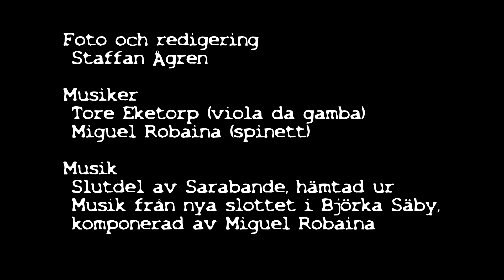Frostig dag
Det var på Södermalm, Stockholm, den 10 januari 2018. Plötsligt hade frosten lagt sig som en vit väv på alla träd och utomhusföremål. Äntligen en känsla av vinterstämning. Härligt! Jag gick på promenad bortåt Årstaviken. Här ett litet antal bilder kryddade med vacker musik för att förmedla stunden på bästa sätt...